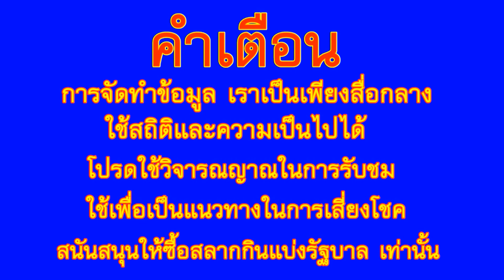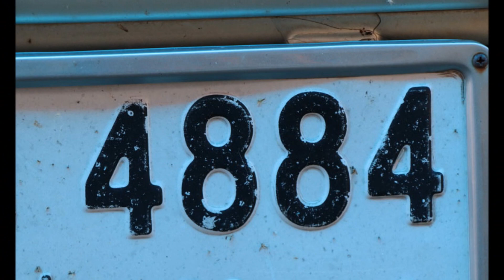เลขชัดมาก! ชาวบ้านแห่ส่องเลขเด็ด ‘เจ้าโทน’แมวแม่ตะเคียน